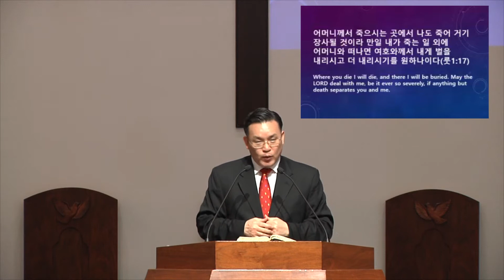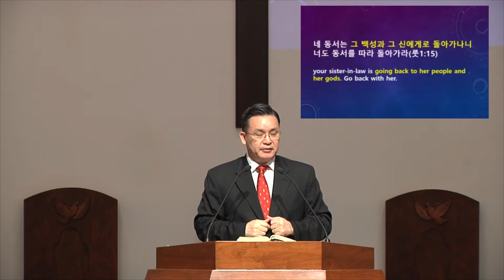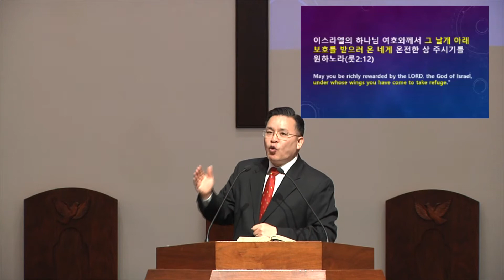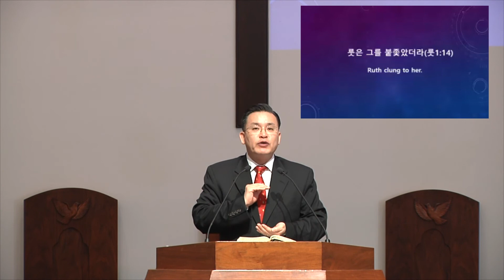고현권 목사 (주일 예배) 2020-05-10